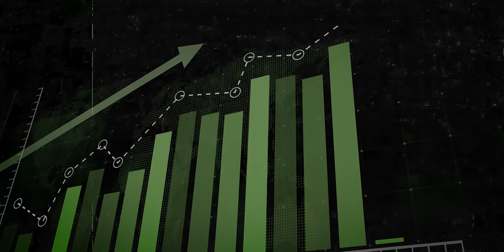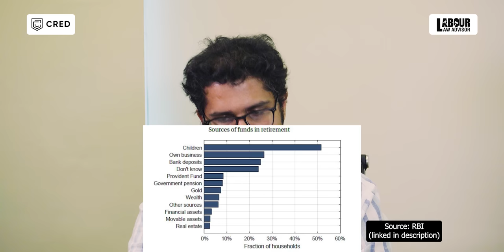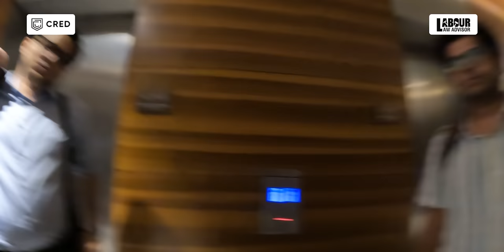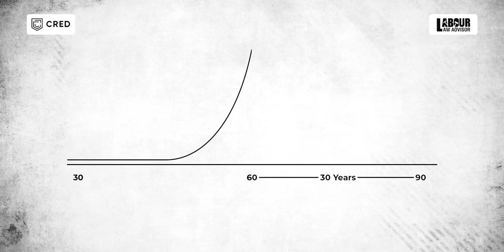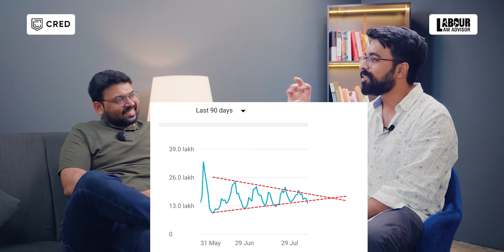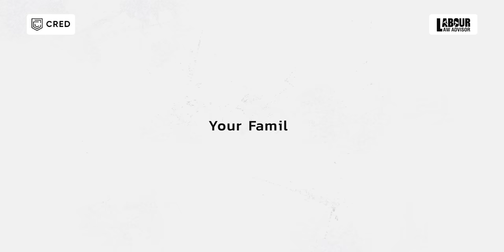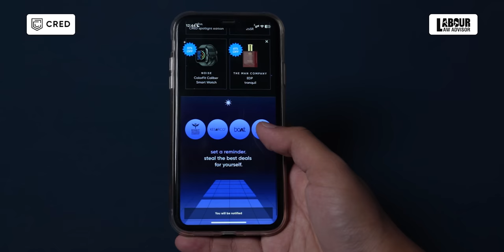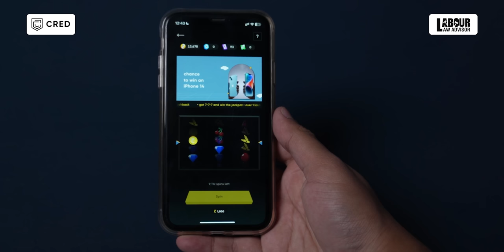Disrespect Parents & Retire Unhappily Ft Neil Borate, Ajinkya & Anshul | CRED Jagruk Talks S2E3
📒 Chapters:
Neil Borate
3:20 What is Retirement Planning According to you?
4:03 What do people think about Retirement Planning?
7:15 What are the recent changes that you’ve noticed in Retirement Planning?
9:25 What’s the biggest risk in Retirement Planning that’s not in our control?
20:21 What is the current state of Retirement Planning in India?
24:54 What’s your approach toward Retirement Planning?
27:48 Have you ever come across a story where even the best Retirement Plan failed?
31:08 How do we make a robust Retirement Plan? What should be our approach?

Anshul Gupta & Ajinkya Kulkarni
44:52 What is Wealth according to you?
47:28 70% of Indians are 1 Catastrophe away from being poor
49:49 Finance should be taught in School
53:15 Your personal approach to Building Wealth
54:54 Money v/s Peace & Relationships
56:50 Wealth v/s Greed & Insecurity
58:23 Mandeep’s First World Problem
01:01:41 Your Family Backgrounds
01:02:38 People don’t discuss Finance with Family
01:11:23 Impact of Recession
01:15:45 Importance of Luck in Success
Guests: Neil Borate, Deputy Editor and Personal Finance Head at Mint (LiveMint.com)
Guests: Anjinkya Kulkarni & Anshul Gupta, Co-founders at Wint Wealth